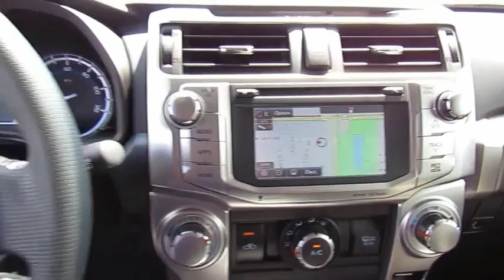2019 Toyota 4Runner Live Video! Tampa, Wesley Chapel, Brandon, New Port Richey, FL Live 194656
2019 Toyota 4Runner SR5 Premium

Stadium Toyota
5088 N. Dale Mabry Highway

Ready for all of your family's adventures, our 2019 Toyota 4Runner SR5 Premium 4WD is shown off in Classic Silver Metallic! Powered by a 4.0 Liter V6 that offers 270hp while paired with a fun-to-drive 5 Speed Automatic transmission. This Four Wheel Drive SUV has impressive ground clearance and handles with precision and control and is ready to keep up with your active lifestyle! Enjoy every ride knowing you're scoring nearly 20mpg on the open road! Our SR5 Premium has been thoughtfully designed with your needs in mind. Check out the 17-inch alloy wheels, integrated fog lights, heated mirrors, and unique skid plates to really set your 4Runner apart!    The cabin of our SR5 Premium is nothing shy of comfort and convenience starting with the SofTex trimmed heated front seats, an auto-dimming rearview mirror, and a leather-wrapped steering wheel. Enjoy Entune Premium Audio with integrated full-color Navigation and App Suite featuring a high-resolution 6.1-inch touchscreen and available HD/satellite radio. In the rear, a 40/20/40 split seat offers versatility and reclines for additional comfort.    No matter where you go with our 4Runner from Toyota, you will always be prepared with top-notch safety features like anti-lock brakes, a backup camera, airbags, and other advanced safety features. A phenomenal blend of utility, dependability, capability and bold style, this 4Runner is an ideal choice for your active lifestyle!